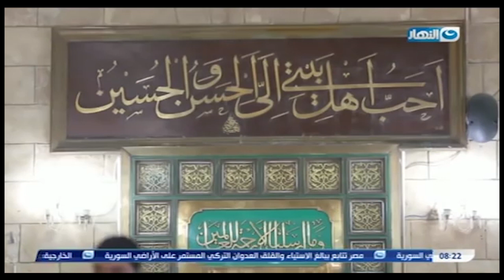ملاك زار الرسول الكريم مره واحدة فقط وأخبره بمقتل أحد من أل بيته من يكون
باب الخلق | ملاك زار الرسول الكريم مره واحدة فقط وأخبره بمقتل أحد من أل بيته من يكون

آخر .. ياترى مين!! آخرشاهد جميع حلقات برنامج باب الخلق